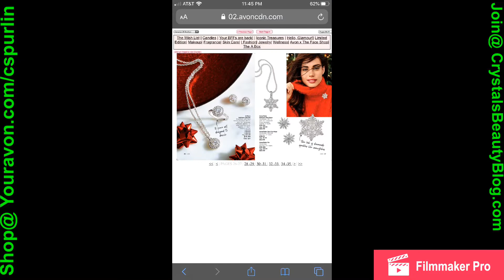Avon Campaign 26 Online Brochure